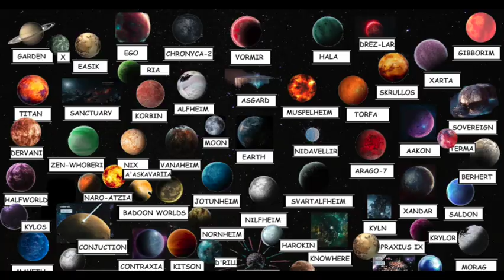WHAT WE NEED IN AVENGERS SECRET WARS! A deep dive into Marvel Comics!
The epic storyline of the Avengers Secret Wars comics is finally coming to the big screen! Join your favorite Marvel superheroes as they face off against their greatest foe yet, the powerful and enigmatic Beyonder. With the fate of the entire universe at stake, the Avengers must band together and use all of their skills and abilities to save the day.

Featuring stunning visuals, heart-pumping action, and unforgettable performances from an all-star cast, this movie is sure to be a blockbuster hit. Don't miss out on this thrilling adventure as the Avengers fight to protect everything they hold dear. Get ready for the ultimate battle between good and evil in Avengers Secret Wars!

I believe all content used falls under the remits of Fair Use, but if any content owners would like to dispute this I will not hesitate to immediately remove said content. It is not my intent to in any way infringe on their content ownership. If you happen to find your art or images in the video please let me know and I will be glad to credit you.